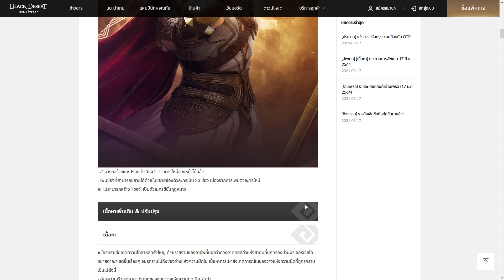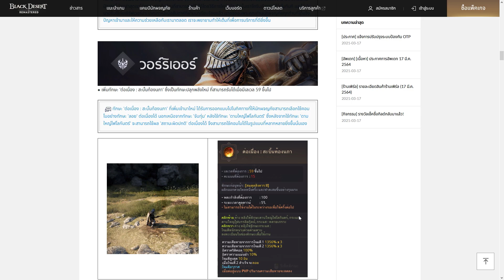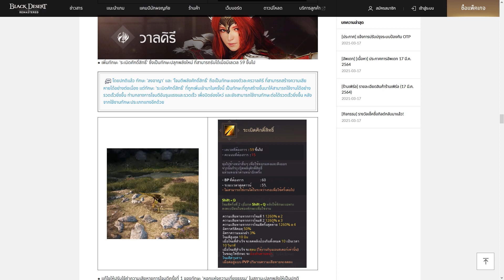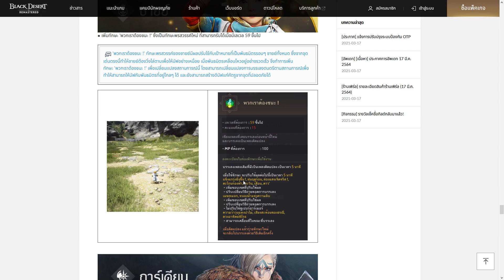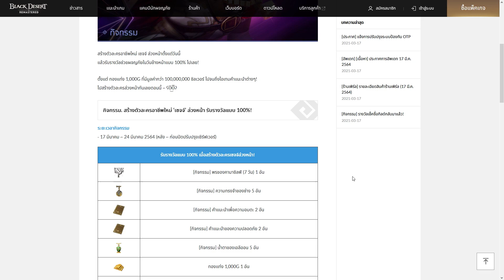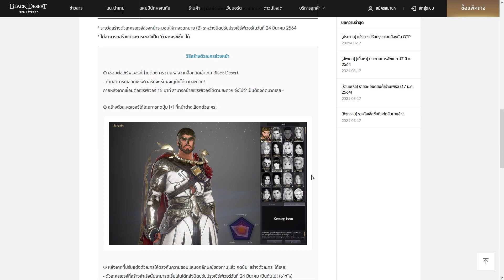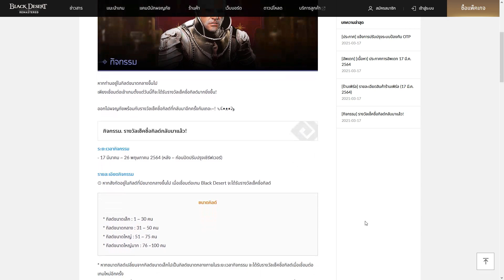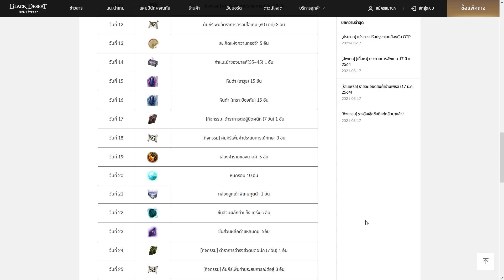แพทอัพเดท + กิจกรรม ประจำวันที่ 17/03/64 : BDO [PC]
0:00 เปิดคลิปจ้า
8:53 กิจกรรม
14:39 ปิดคลิปค่า
🌸True Wallet (ขึ้นจอสตรีม)